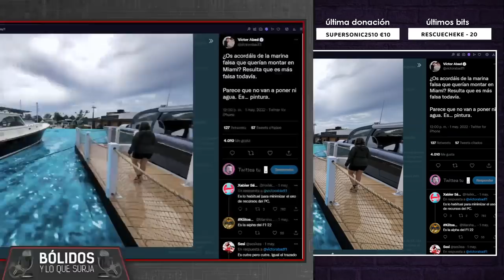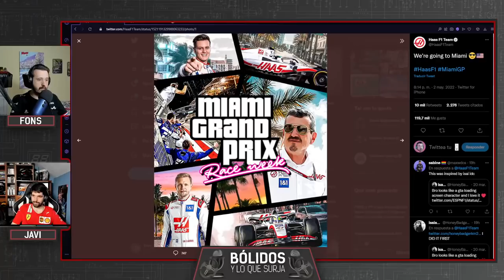EL PREVIO DE MIAMI Y MÁS | BÓLIDOS Y LO QUE SURJA #72